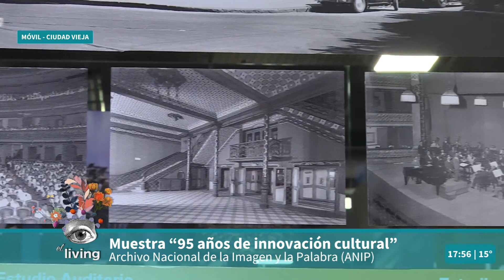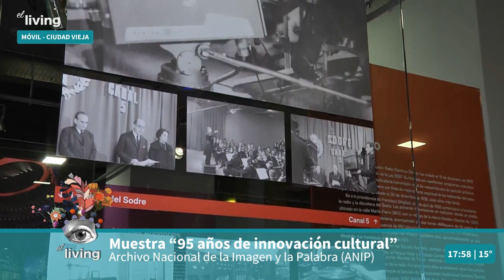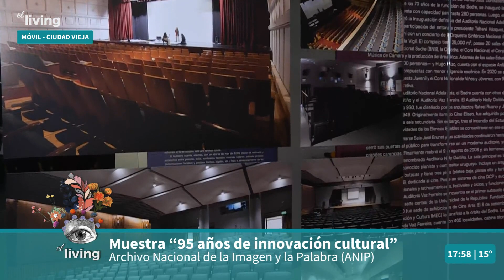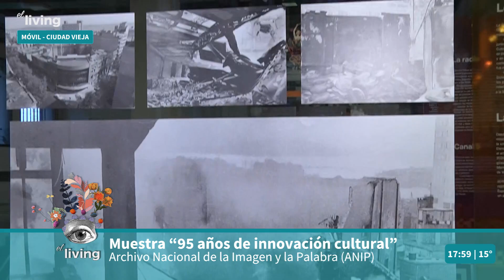Hablamos con la Pta. del Sodre, Adela Dubra debido a la muestra 95 años de innovación cultural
La muestra que se inaguró ayer recorre los 95 años del Sodre y se extenderá hasta fin de año,